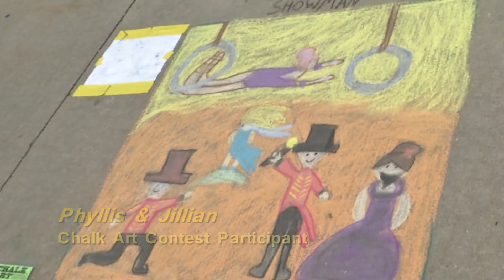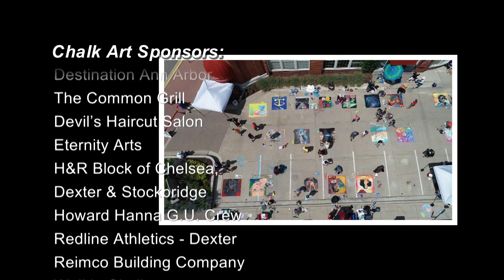Chalk Art2018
Chelsea, Michigan's Sounds & Sights Festival Chalk Art featuring professional chalk artists from around the country, presented by the Chelsea Area Festivals & Events. Video by Randall Lee, RK studios, LLC, Chelsea, MI.